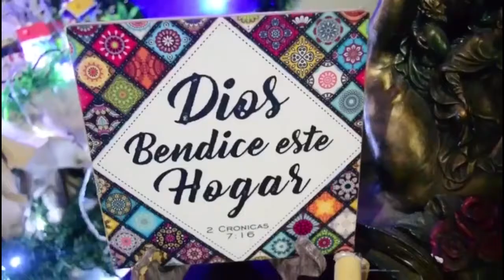7 MIL MILLONES QUE DEVOLVIÓ ASEGURADORA SE INVERTIRÁN EN LA VÍA AL CARACOL